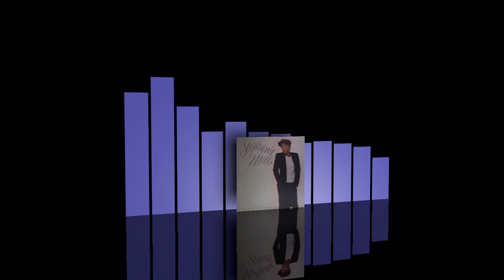Stephanie Mills - D-a-n-c-i-n' [1980]